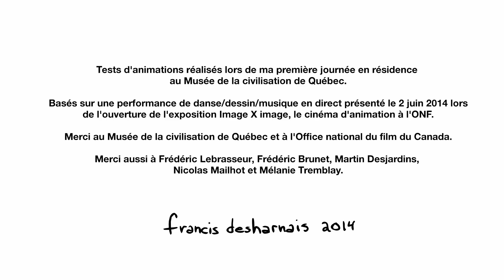Swing out, tests d'animations (résidence au Musée de la civilisation de Québec)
Tests d'animations réalisés lors de ma première journée en résidence au Musée de la civilisation de Québec.

Basés sur une performance de danse/dessin/musique en direct présenté le 2 juin 2014 lors de l'ouverture de l'exposition Image X image, le cinéma d'animation à l'ONF.

Merci au Musée de la civilisation de Québec et à l'Office national du film du Canada.

Merci aussi à Frédéric Lebrasseur, Frédéric Brunet, Martin Desjardins, Nicolas Mailhot et Mélanie Tremblay.

Ma résidence se poursuivra du 16 juillet au 2 août 2014.